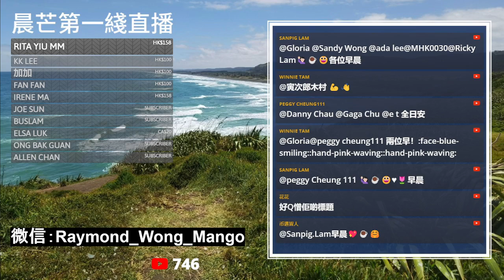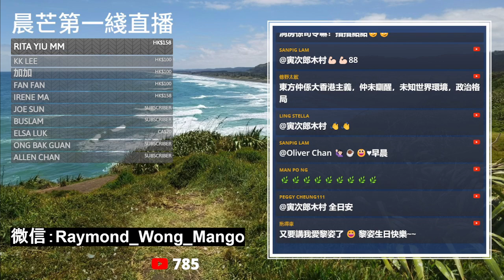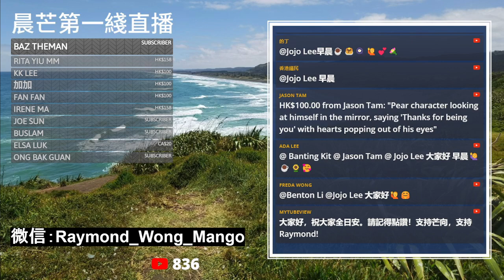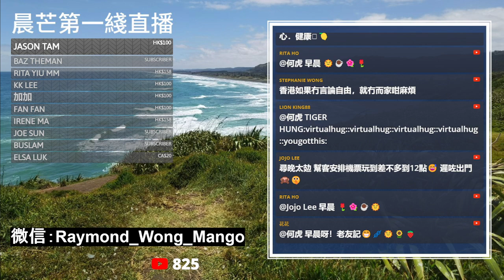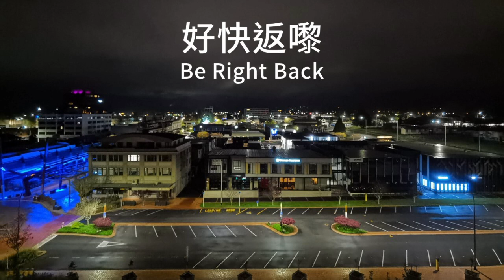20231004O 衝出離港！香港係苦海？到底港府係咪施政劣跡斑斑？政棍冇嘢叻，最叻施展如來神掌！